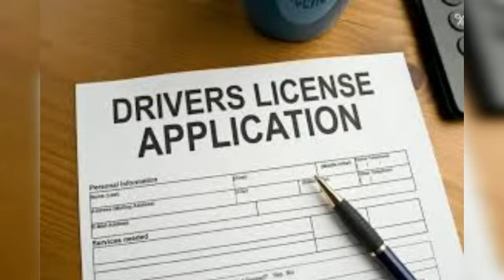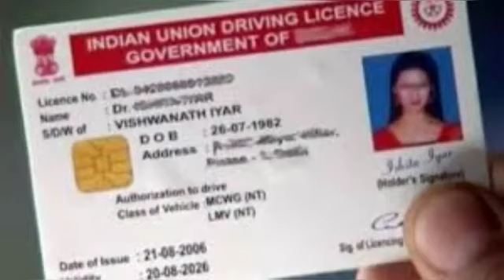ड्राइविंग लाइसेंस के लिए क्या डॉक्यूमेंट चाहिए ?? Documents for DL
Documents Required To Be Submitted For Driving Licence (DL)

Proof of address: Any one of the following document can be submitted as proof of address-

Ration card.

Passport. Voter's identity card (EPIC Card). Life insurance policy. ...

Proof of age: any one of the following can be submitted as proof of age- Pan Card.